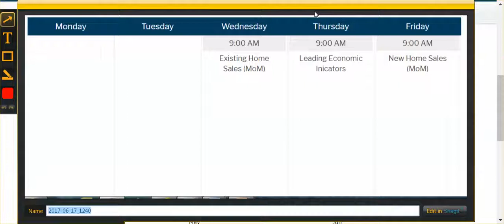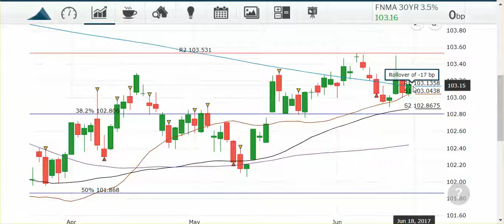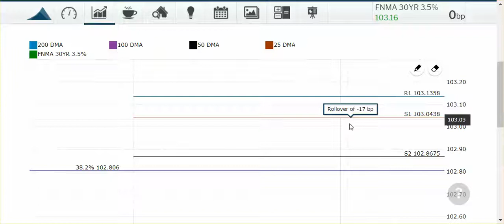DFW Mortgage Market Update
this is a weekly update to let you know what is happening in the market, what that means to interest rates and how that may affect you when you're looking to buy a home